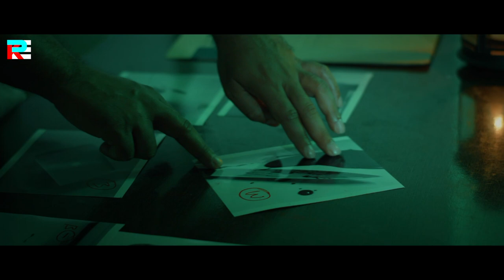Stop Watch Movie Teaser | Bharat Varma Kakarlapudi | Swarnakanth, Jay Chandra | PKE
Watch Stop Watch Movie Teaser.
Movie Name: Stopwatch
Lead Cast: Swarnakanth, Jay Chandra, Rekha Nirosha
Director: Bharat Varma Kakarlapudi
Producer: Maruti Lakshman
Writer: Nagarjuna Manapaka
DOP: Yesu
Editor: Prem Kumar E
Sound Design: Suresh Somi Reddy